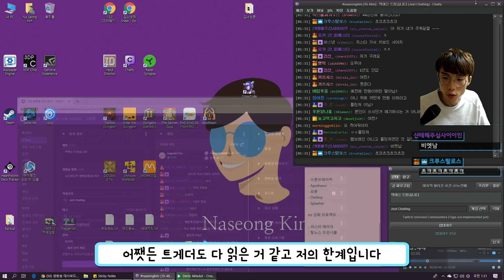나는..!! 구르기를 했다!! - 엔터 더 건전 [하이라이트]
2018년 11월 14일 방송분

치트키 좀 써봤습니다...

매일 오후 10시 언저리에 트위치에서 방송합니다!
생방송 시청을 원하시는 분은 트위치에서 김나성을 검색해주세요!